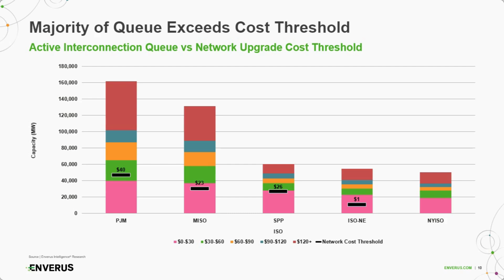Enverus Power & Renewables 2024 Outlook - Interconnection, Storage, Solar & More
Understand the challenges and opportunities in renewable energy.